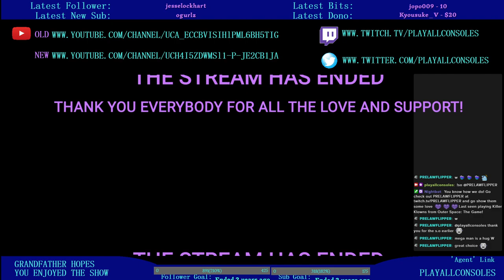[PNG Tuber] . - Mega Man Dr. Wiley's Revenge (Game Boy) - No copyright last time, so let's do more!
Another successful Gameboy stream! Didn't get much progress, but had a bit of fun! Hope everyone enjoyed!

If you like what you see and want to see more, don't forget to leave a comment on the Youtube page, or on the Twitter pinned poll!